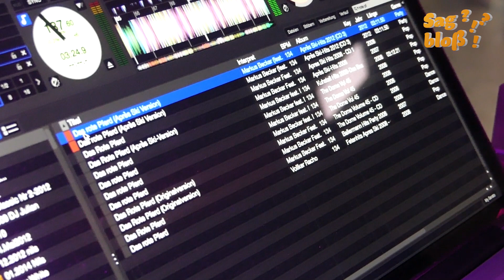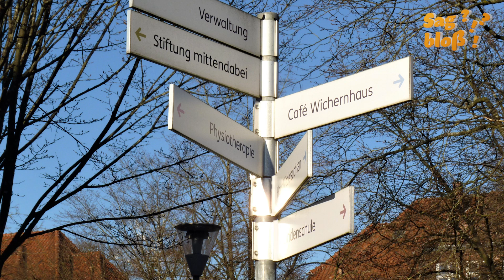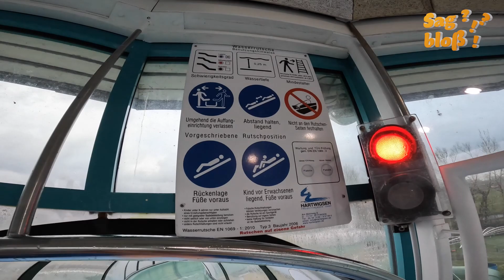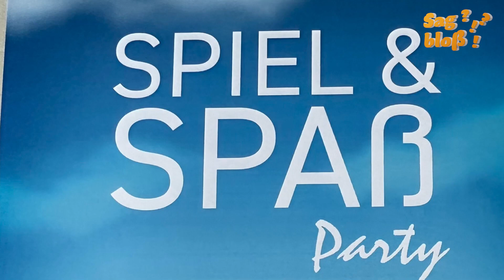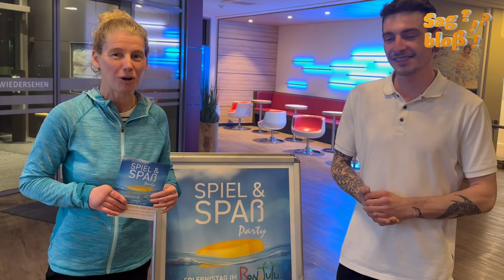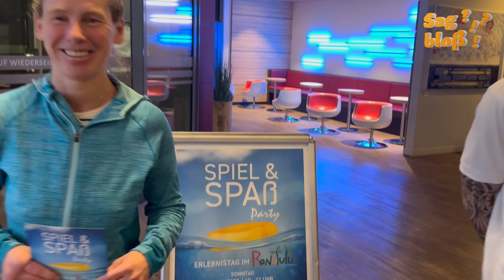Sag bloß!?! Folge 109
Alex besucht mit ihrer Außenreportage das Rotenburger Erlebnisbad Ronolulu. Denn kurz vor der Hallenschließung Rotenburger Ronolulu wollen wir noch einmal alle unsere Zuschauer*innen dazu aufrufen, ins Schwimmbad zu gehen. Und dann darf natürlich auch nicht die Nödenstraße fehlen. Die Nödenstraße in Rotenburg führt direkt zum Ronolulu hin.  Klar, es gibt auch wieder ein nagelneues Bilderrätsel. Musikalisch zeigen wir Euch ein Bläserstück des OTTERSBERGER KAMMERORCHESTER. Die waren nämlich zu Gast in unser Kirche „Zum Guten Hirten“.   Auf geht’s! Sag bloß!?!